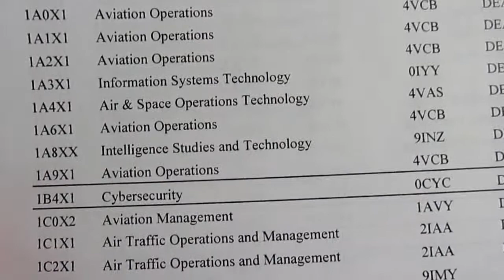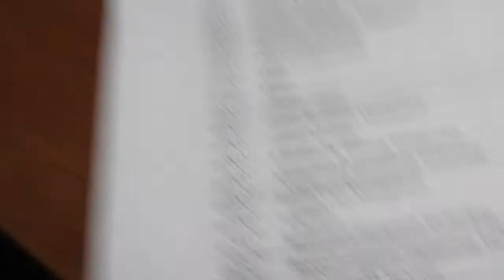Community College of the Air Force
If you are enlisted in the US Air Force, you will be able to earn an associates degree from the Community College of the Air Force.  This is a great benefit for Air Force enlisted. Get your education, knowledge is power!  The beginning of the video was filmed on the English Chunnel when I was going from Paris to England this summer.